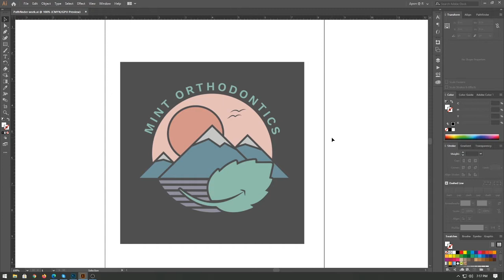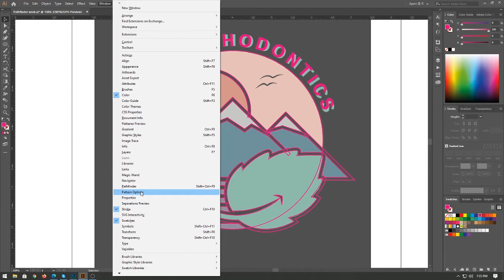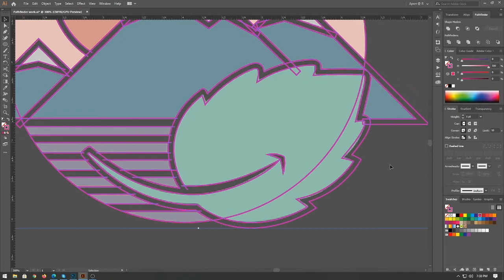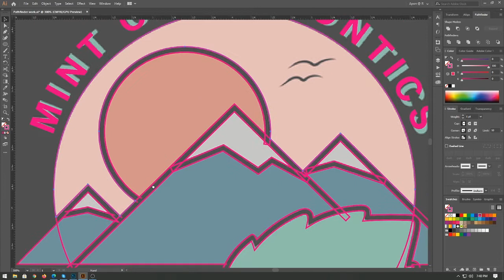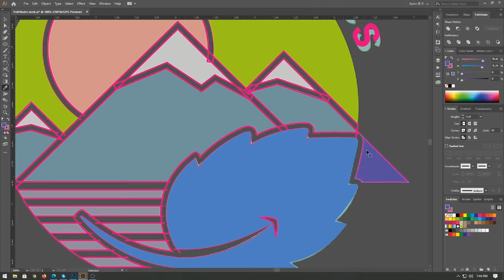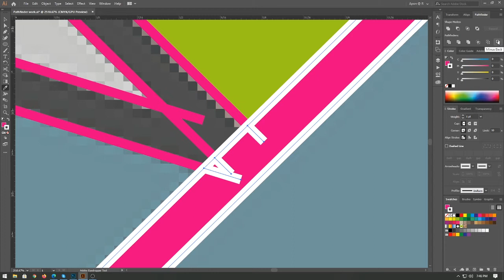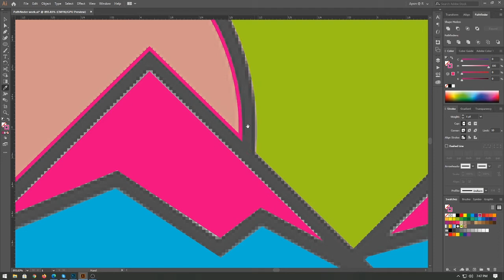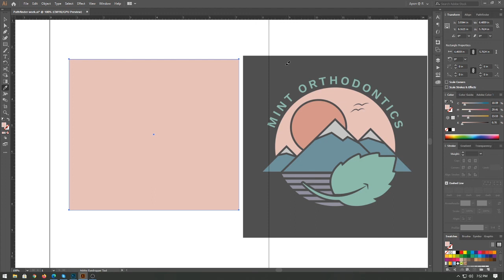Easy to use "pathfinder", Simple methods of teaching "Pathfinder" in adobe illustrator.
Pathfinder
Easy to use pathfinder
How to use Pathfinder
adobe illustrator pathfinder
illustrator pathfinder
use pathfinder
pathfinder use to easy